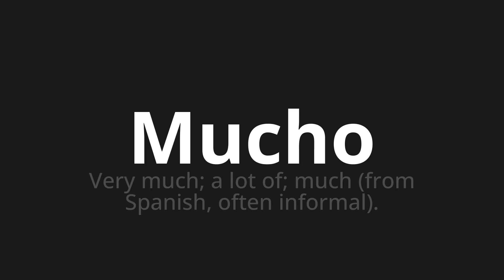How to pronounce Mucho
Master the Pronunciation of 'Mucho Which Means Mucho' - which means : Very Much;the lot of;Much (From Spanish, of Oten informal). 📝 with @PortuguesePronunciation 🎓🗣️ - [Your Guide to Portuguese]

Learn to pronounce 'Mucho' perfectly in Portuguese with our easy and engaging tutorial by @PortuguesePronunciation! 📖📽️ In this comprehensive video, we provide you with native speaker examples 🗣️👂 and phonetic breakdowns 🎵 to ensure you get the pronunciation just right.

How to say Mule in Portuguese